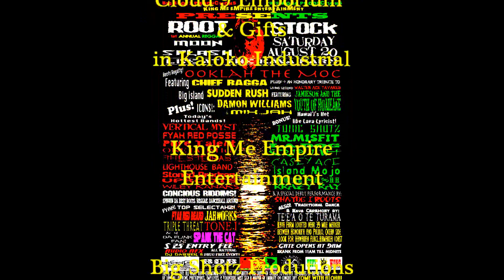Tre Tru & Petrafyne performing " X-Files" Live @Rootstock on 8-20-2011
TreTru and Petrafyne performing "X-Files" live at the First Annual Rootstock Reggae Moonsplash on 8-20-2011 .